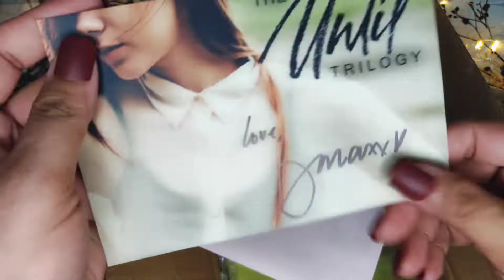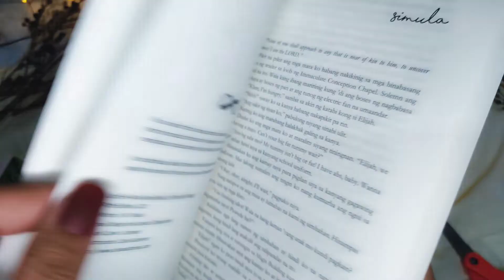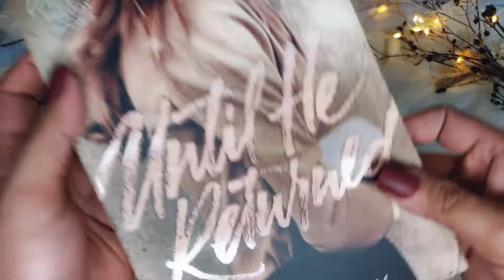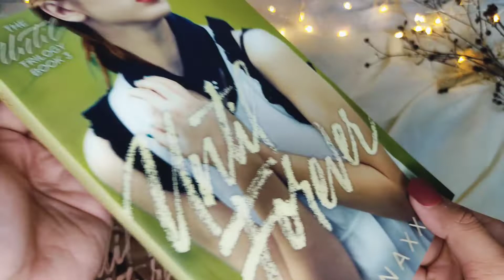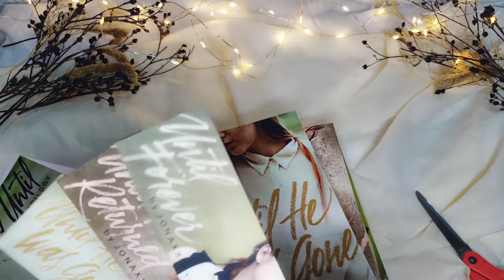vlog #49 | unboxing until trilogy by jonaxx